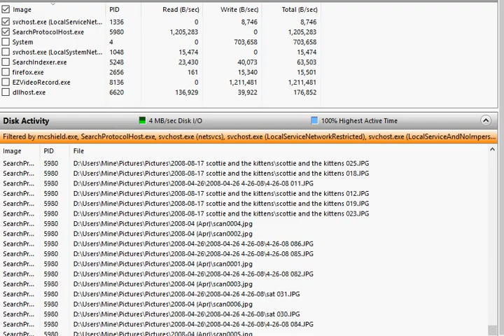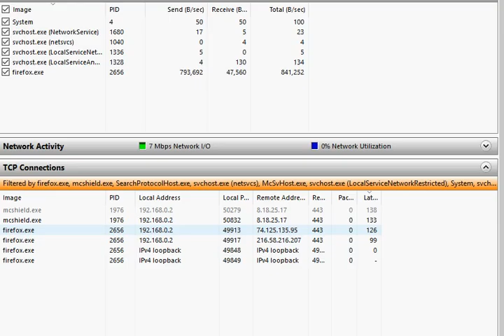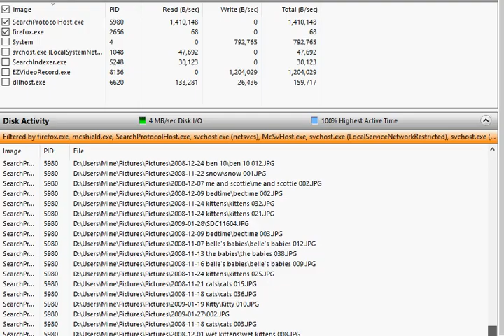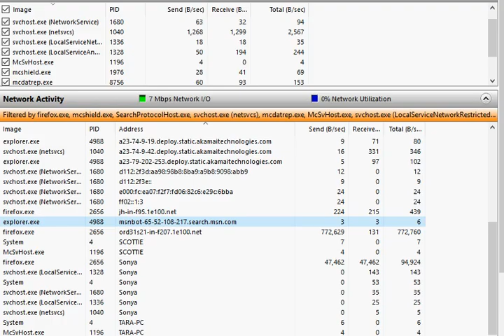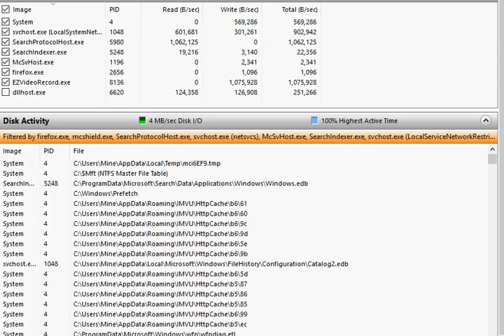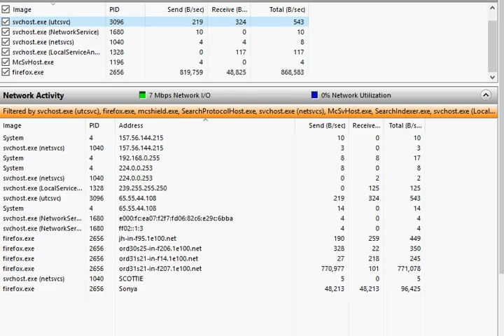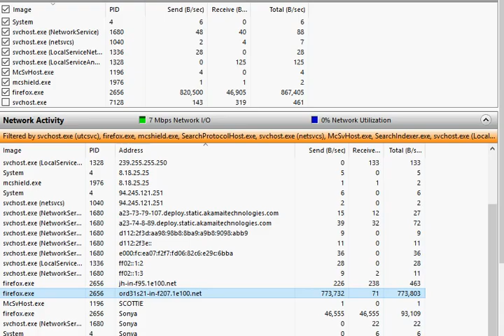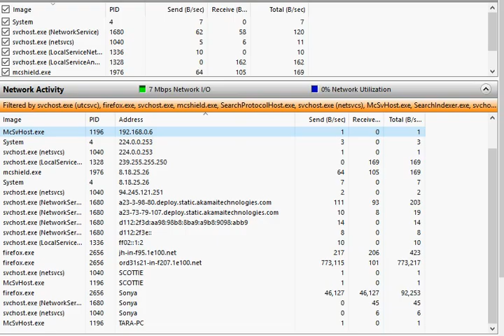search protocol at it again only on my D drive